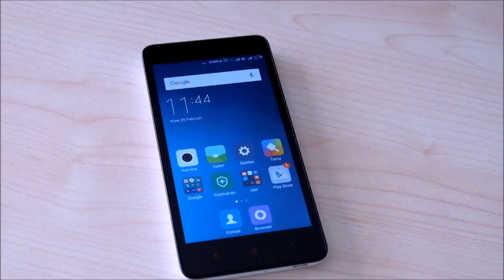Mr. BOB #1 (PERBEDAAN BAHAN KAOS)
YES INOVA Apparel And Merchandise

Jl. Madura no. 9 Timuran. (Samping Kedai Ponk)
Solo - Indonesia

BBM : 2AD96BBE
Line ID : yes_inova / @yes_inova